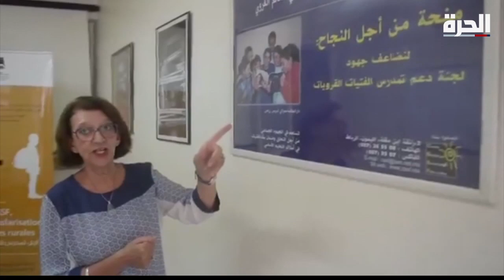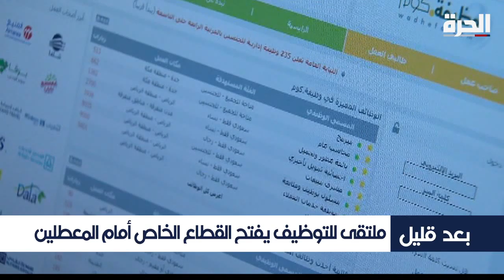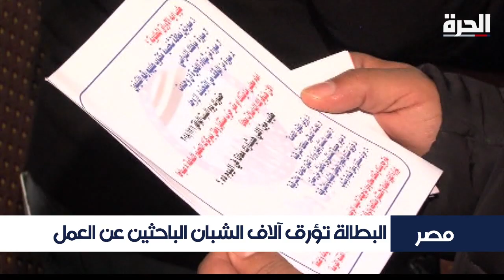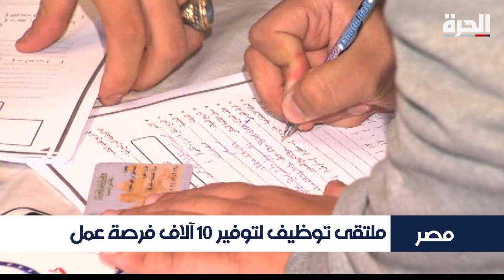شمال_أفريقيا - نشرة يوم السبت 1 كانون الاول/ديسمبر 2018 22GMT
تقديم: رؤوف جربي
*باريس تحترق في ثالث تحرك للسترات الصفراء.. الاشتباكات تسفر عن إصابة المئات وعشرات الاعتقالات..هل تتوقف الاحتجاجات أم تتحول الى حركة بأهداف سياسية ؟

*قمة العشرين تختتم اشغالها في الأرجنتين ...لماذا الإجماع على ضرورة اصلاح نظام التجارة العالمي..والانقسام حول استمرار دعم اتفاقية باريس للمناخ ؟

*وفي اليوم العالمي للإيدز
أعلى رقم على الإطلاق
أصدرته الأمم المتحدة، يشير إلى إصابة 37 مليون شخص بالفيروس حول العالم. هل السبب هو قلة الوعي أم قلة الدواء ؟